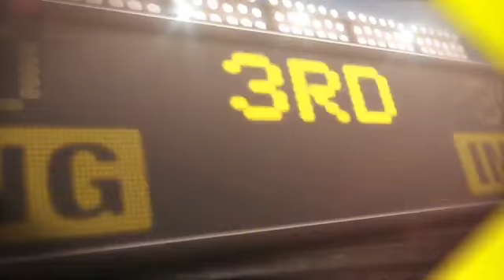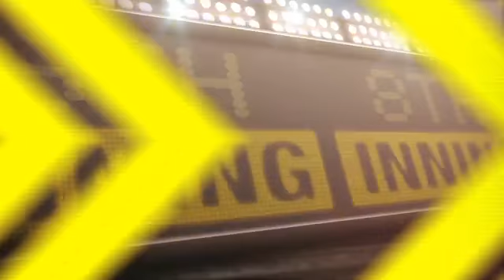2012/06/14 6/14/12 CG: MIL@KC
6/14/12 Condensed Game: MIL@KC